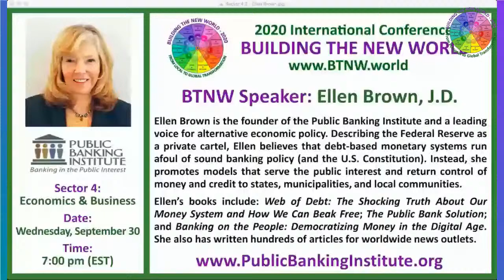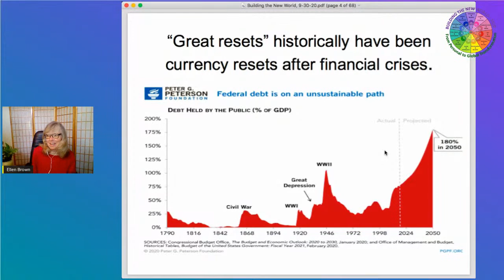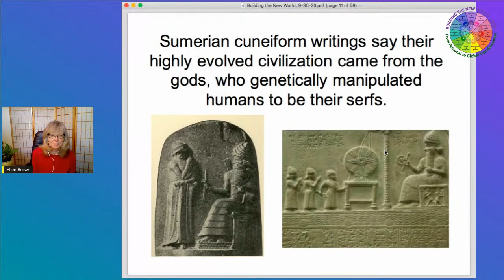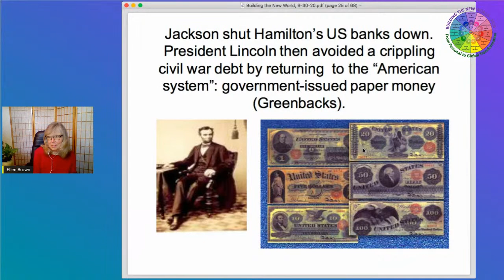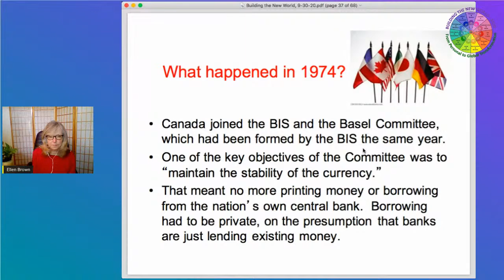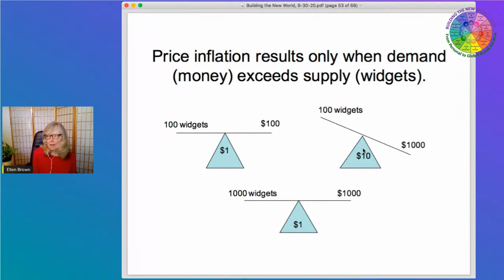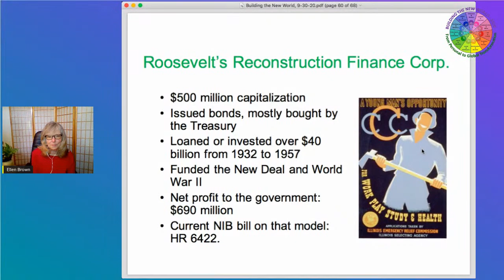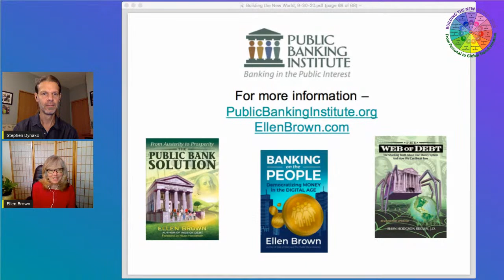BTNW 2020 - Sector 4 Business - Ellen Brown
Sector 4: Economics & Business, session 2, with Ellen Brown, J.D.:

As a solution to the financial devastation caused by the global “Great Shutdown,” the World Economic Forum has proposed a “Great Reset” that includes a global digital financial system controlled by unelected technocrats. But whether this system will serve the interests of the public is questionable at best. Ellen will explain how the current system works and explore possible upgrades that would serve the public interest.